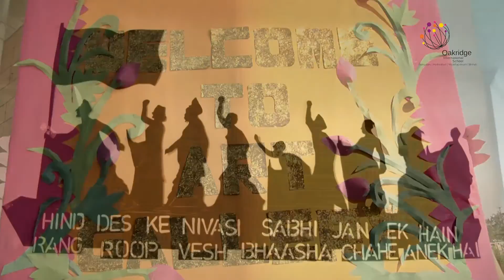Einstein Founders Day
Oakridge international schools - Working towards its vision of creating global leaders through holistic education through grade 10.

oakridgeinternationalschool, with just a decade of presence, has garnered a strong repertoire to become one of the best international schools in the country. The prestigious international school was started with a mission to build a community of leaders, over a foundation of shared beliefs, values and ethos.

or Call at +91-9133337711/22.